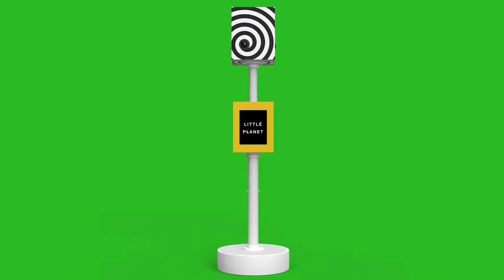Interactive portable installations (photo, video, bullet time, photo print) / Luna Park / 2018